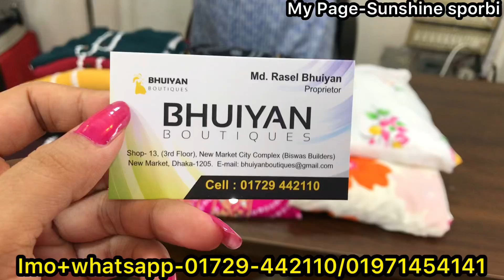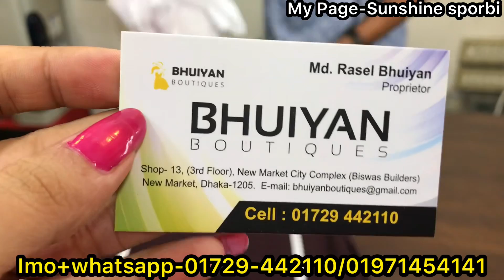Most Popular viral 3pc/2pc gown/kamiz on Super sale || সবচেয়ে কমদামে ৩পিস গাউন/কামিজ কিনুন অফারে